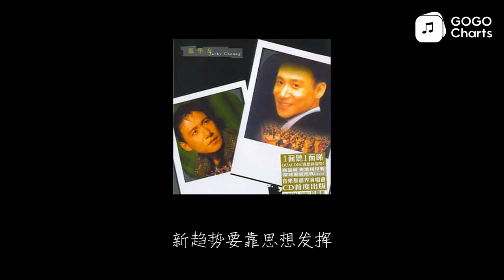张学友 - 过敏世界 (动态歌词)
过敏世界 (Live) - 张学友 (Jacky Cheung)
一周一更消息怎么分真与伪
新趋势要靠思想发挥
中方西方猜猜测测的关系
将估计当作实情送递
过敏世界每个线索也收买
找真相沉默也是违例
过敏世界每对眼也看出界
找真相来源毫不紧要只靠要买

快照片快文字快
由读者观众歪曲更快
快说得快言论快
详尽报道才愉快
缤纷画面她的失恋多凄历
请缴费追踪包保彻底
偷影他的新居车位跟衣柜
多仔细答案漫长送递
过敏世界每个线索都可买
找真相任赖有市道庞大
过敏世界每个说法太古怪
找真相题材无须根据只须够大
呼吸的空间都侵占破坏
千千颗心间失去关怀
过敏世界里谣言是非都摆上街
篇篇新闻创造真相什么世界

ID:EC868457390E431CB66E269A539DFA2